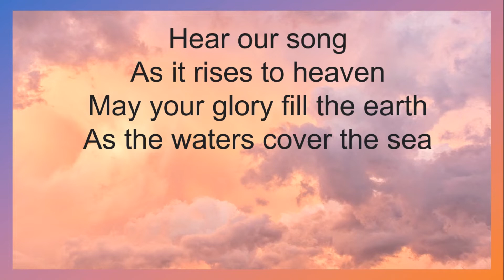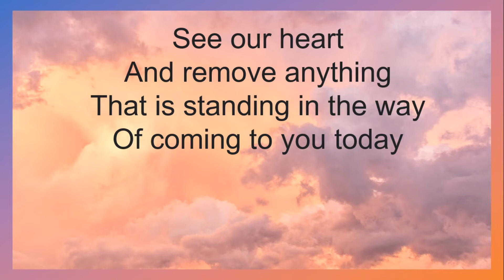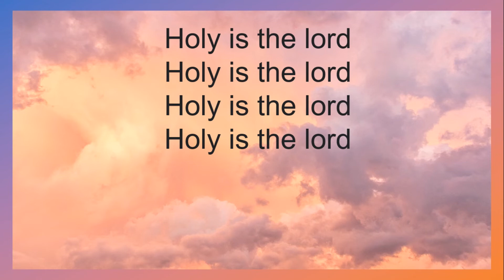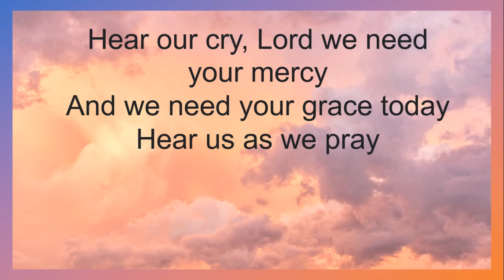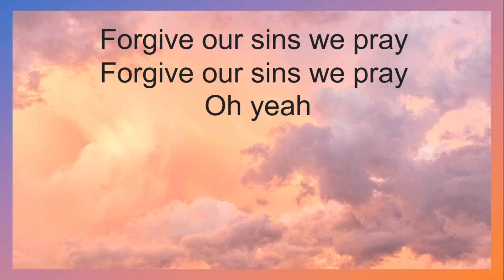Our Father(Lyrics)-Don Moen with Worship song HD